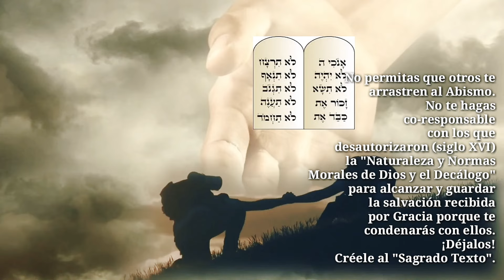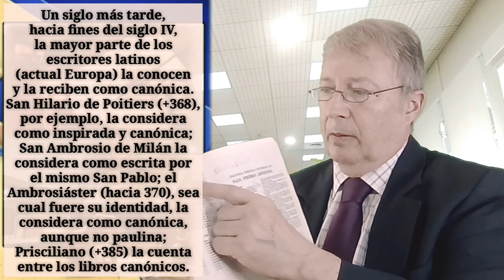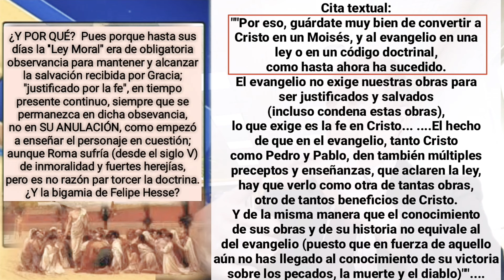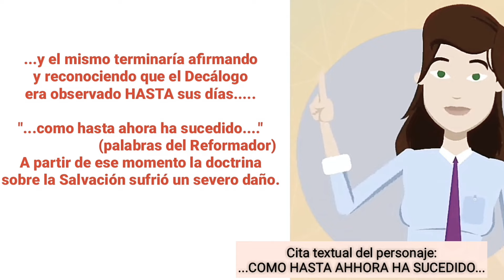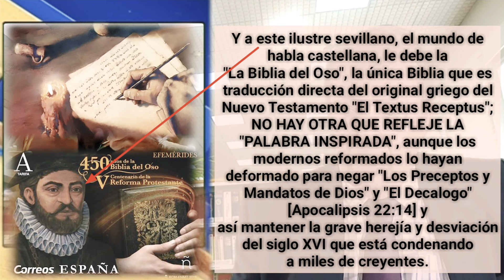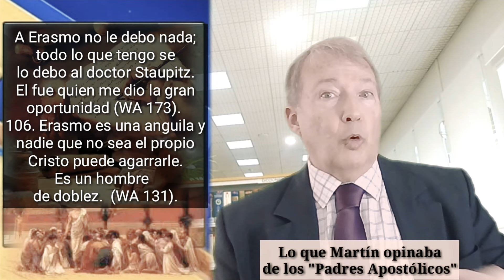😇 La Reforma y el Libro a los Hebreos. 📚 ⬇️ n°5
El Canon Bíblico y los Libros en "Disputa"

Línea de Tiempo.
0:00 El Canon y el Nuevo Testamento.
1:00 Bibliografía Especializada para la Investigación.
   ¿Sabes cómo pasó se adulteró el Canon?
6:00 ¿Importa la Verdad?
8:00 Casiodoro de Reina y los Libros en "duda"
   ¿Los Deuterocanónicos o los Antilegomen?
10:00 Formación del Canon.
   Algo Breve.
   Concilios de Roma y Cartago.
25:00 2ª Pedro (y los otros 6). "Hacer firme el Llamado"
   ¿Un problema de "autor", o el rechazo de una doctrina?
36:00 Arminio, Pastor y Profesor de profunda formación Calvinista.
   ¿Jacobo Arminio?
39:00 Origen de la Doctrina Evangélica.